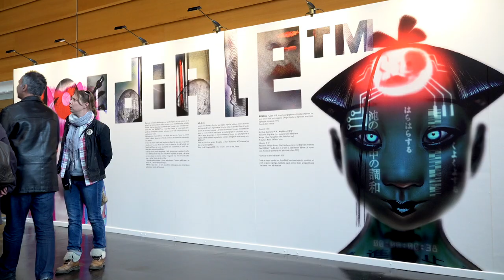Mélanie Fazi - Nous qui n'existons pas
A l'occasion des Utopiales de Nantes 2018, Mélanie Fazi vous présente son ouvrage "Nous qui n'existons pas" aux éditions Dystopia.